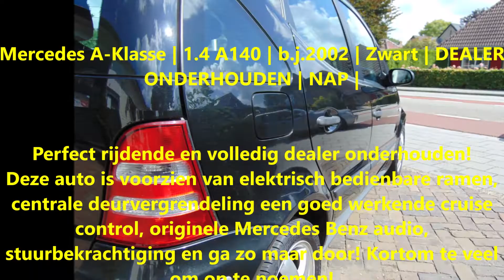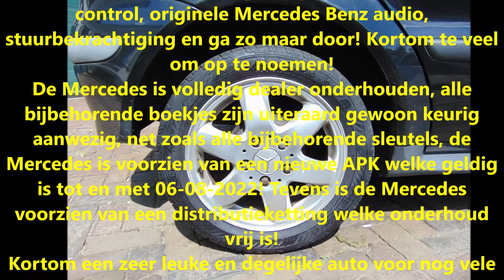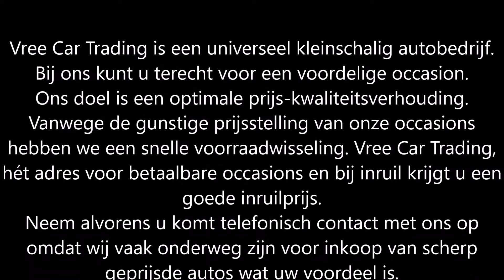Vree Car Trading | occasions hengelo gld. | Mercedes A Klasse | 1.4 A140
Mercedes A-Klasse | 1.4 A140 | b.j.2002 | Zwart | DEALER ONDERHOUDEN | NAP | (SOLD / VERKOCHT)

Perfect rijdende en volledig dealer onderhouden!
Deze auto is voorzien van elektrisch bedienbare ramen, centrale deurvergrendeling een goed werkende cruise control, originele Mercedes Benz audio, stuurbekrachtiging en ga zo maar door! Kortom te veel om op te noemen!
De Mercedes is volledig dealer onderhouden, alle bijbehorende boekjes zijn uiteraard gewoon keurig aanwezig, net zoals alle bijbehorende sleutels, de Mercedes is voorzien van een nieuwe APK welke geldig is tot en met 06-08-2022! Tevens is de Mercedes voorzien van een distributieketting welke onderhoud vrij is!
Kortom een zeer leuke en degelijke auto voor nog vele jaren onbezorgd rijplezier!

Merk & Model:Mercedes A-KLASSE
Bouwjaar:2002
Uitvoering:1.4 A140
Kenteken:42-LB-KK
Carrosserie:Hatchback
APK tot:06 August 2022
Brandstof:Benzine
Kilometerstand:183.065 km NAP
Transmissie:Handgeschakeld 5 versnellingen
Energielabel:D
Verbruik:14,08 km/l
Motorinhoud:1.397 cc
Topsnelheid:170 km/h
Vermogen:82 pk

Opties:
• Alarm
• Elektrische buitenspiegels
• Mistlampen
• Radio
• Startonderbreker
• Verwarmde buitenspiegels
• ABS
• Airbags
• Boordcomputer
• Centrale vergrendeling
• Airconditioning
• Elektrische ramen
• Electronic Stability Program (ESP)
• Lichtmetalen velgen
• Metallic lak
• Trekhaak
• Cruise Control

Hummeloseweg 20
7255 AH Hengelo GLD